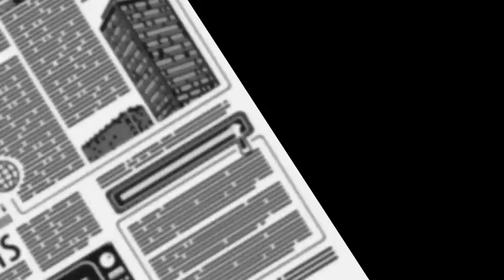Forum Indonesia Adil | Kombes Pol. Trunoyudo: Polri Tidak Anti Kritik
Menanggapi berbagai kritik dari masyarakat dan tuduhan bahwa banyak oknum Polri melakukan pelanggaran HAM, Analis Kebijakan Divisi Humas Mabes Polri Kombes Pol. Trunoyudo Wisnu Andiko mengatakan bahwa Polri tidak anti kritik dan sudah banyak melakukan transformasi